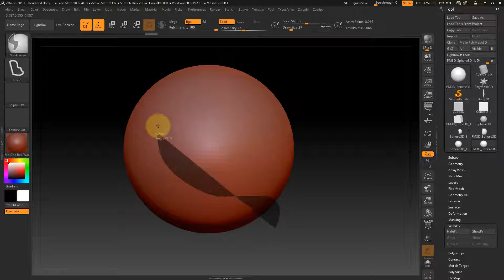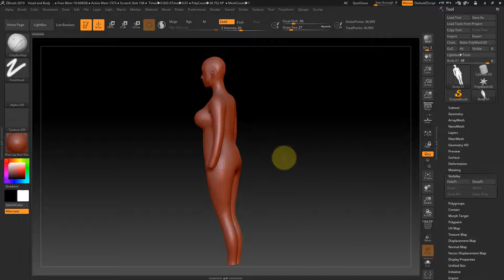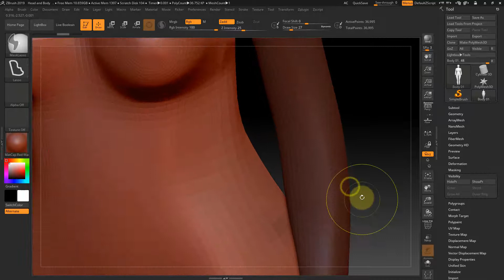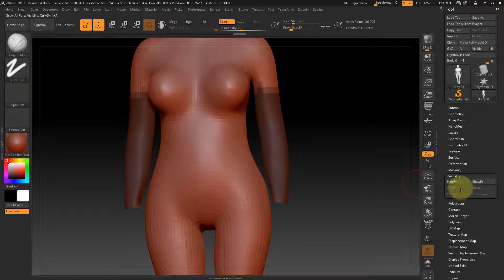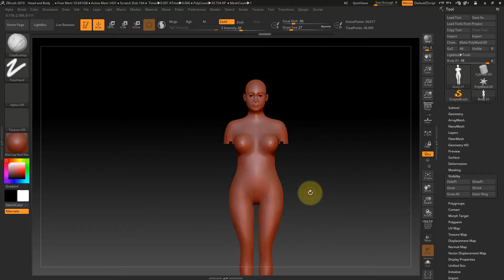How can I masked areas hide or unhide in ZBrush By Asish Roy